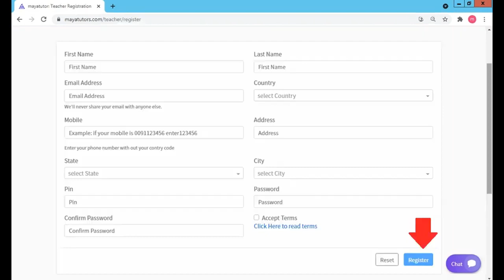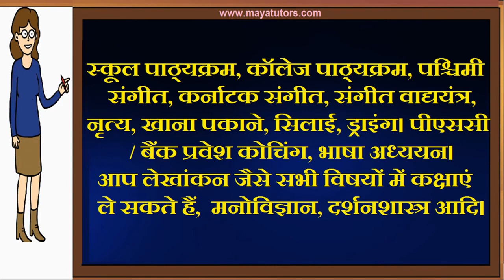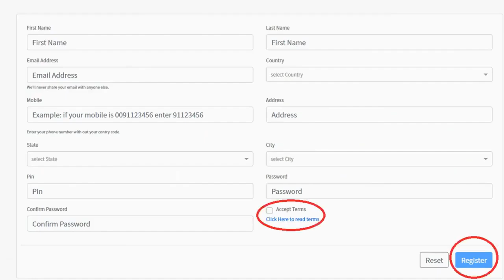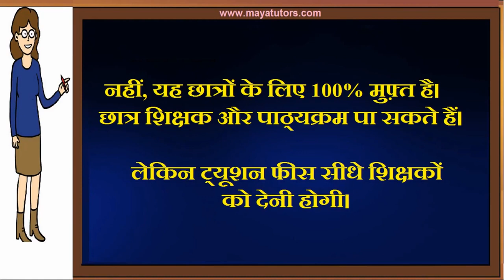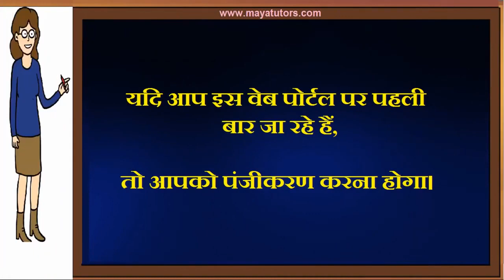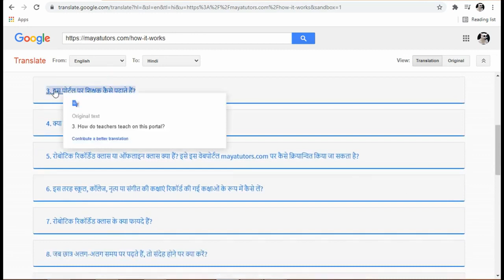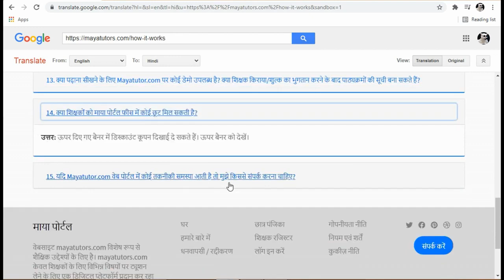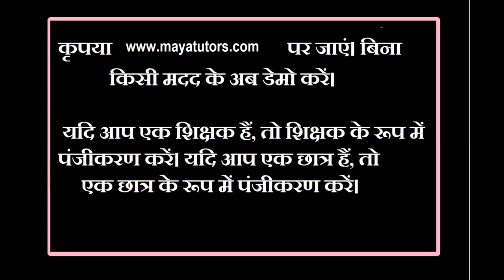MAYA TUTORS ,Best Online Tuition Website, Best Online Class Website in Bundi